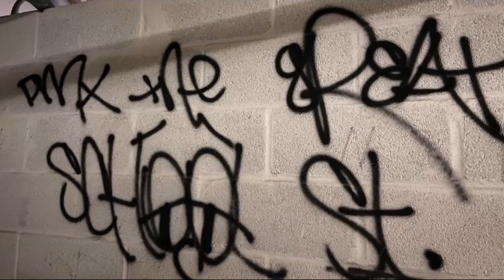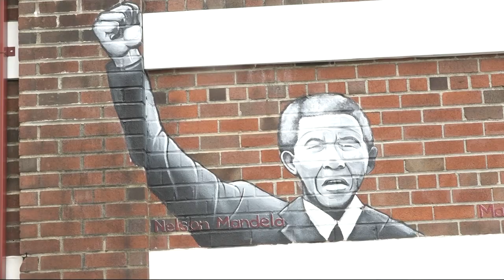Mural painted in Yonkers for late rapper DMX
An artist commissioned by DMX's head of security painted a mural in Yonkers in honor of the late rapper.